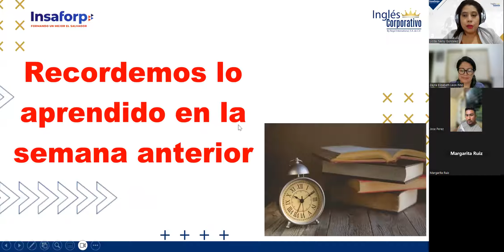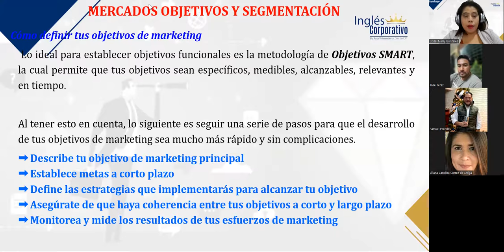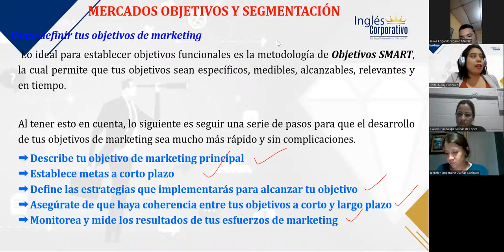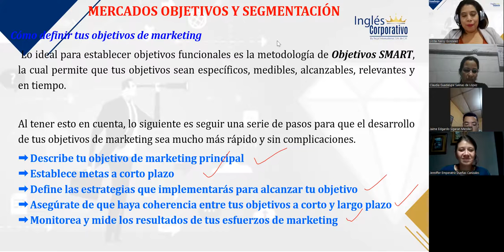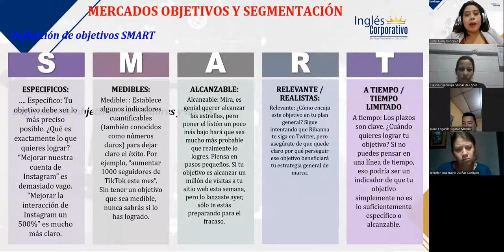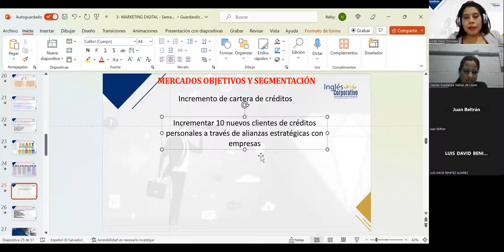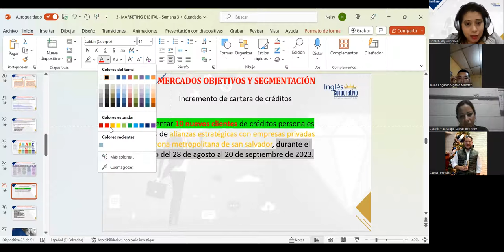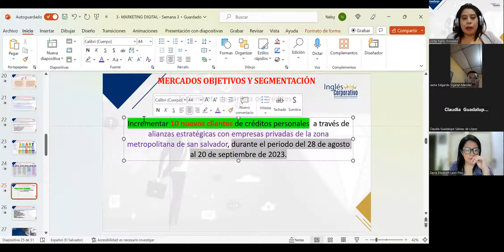SESIÓN 2 – 22/08/2023 – MKT2-CA-01-8-9-PM-08-23 – GONZALEZ – MERCADOS OBJETIVOS Y SEGMENTACIÓN